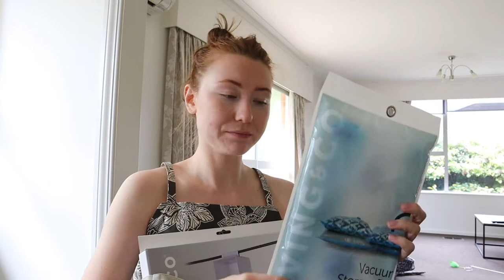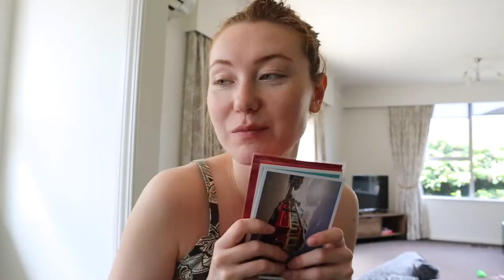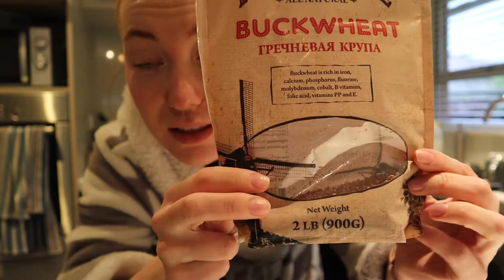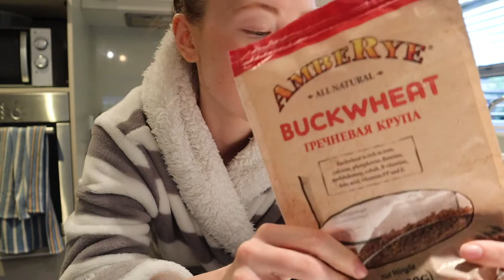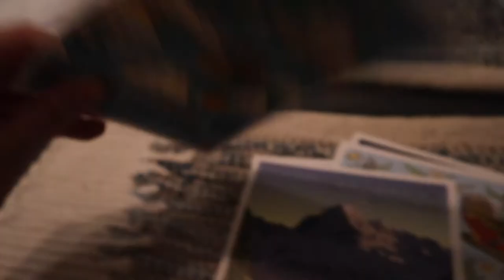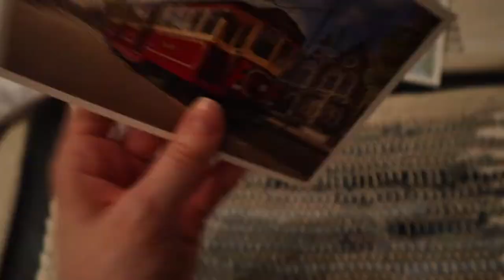Pre-Christmas Weekend Vlog | WHAT ANNA DOES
Hello good people of the Internet, are you all excited for Christmas 2020? I bet you're doing things differently this year though, aye? So are we, it's going to be a very chilled Christmas for us and in this vlog I'm slowly getting ready for the celebration. Hop on a weekend vlog ride with me!

Kia ora!